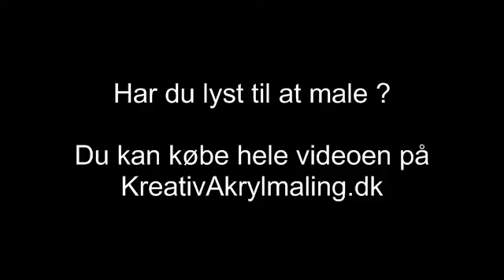Lille grineflip over grødhoved i maleriet fællesskab....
Her kan du læse mere om undervisning i maleriet Fællesskab.